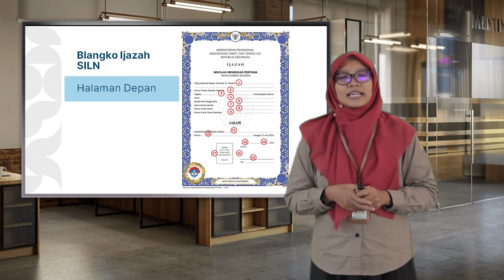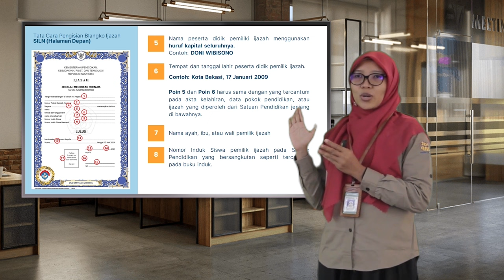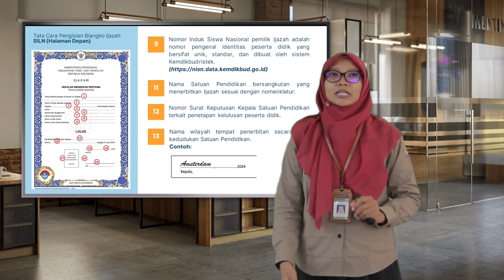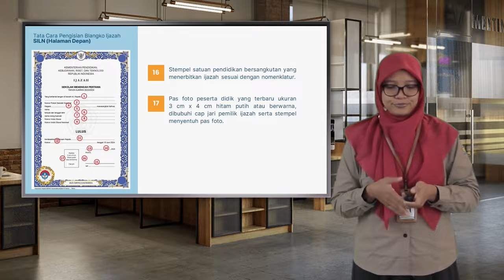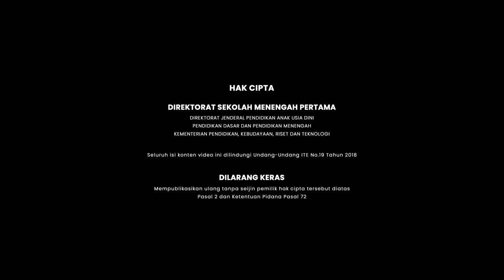Pengisian Halaman Depan Blangko Ijazah SILN 2024